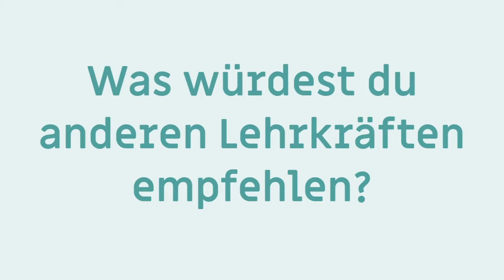Digital Literacy Lab - Nachhaltigkeit und Digitale Bildung an Schulen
Im Digital Literacy Lab haben wir gemeinsam mit engagierten Lehrkräften aus drei Bundesländern Unterrichtsreihen zu Nachhaltigkeitsthemen und digitaler Bildung entwickelt. Hier erfahrt ihr was die Lehrkräfte aus dem Klassenzimmer berichten können!

🎥Dieses Video entstand im Rahmen des Digital Literacy Lab - einem Gemeinschaftsprojekt von Junge Tüftler, Education Innovation Lab und dem TüftelLab, das Nachhaltigkeitsthemen und digitale Bildung miteinander kombiniert.